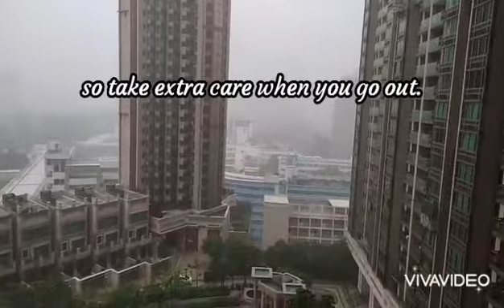ATM TYPHOON CEMPAKA SKIRTS IN HONGKONG